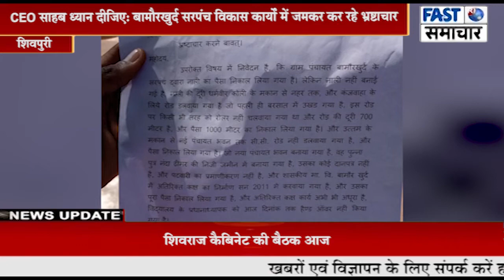CEO साहब ध्यान दीजिए: बामौरखुर्द सरपंच विकास कार्यों में जमकर कर रहे भ्रष्टाचा